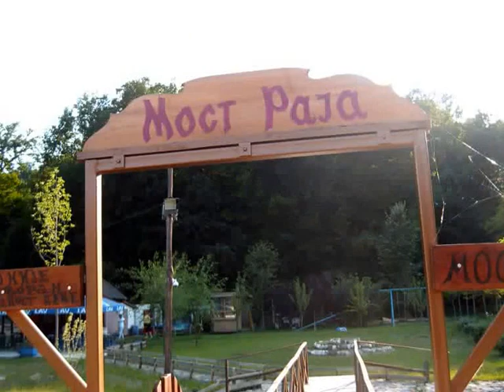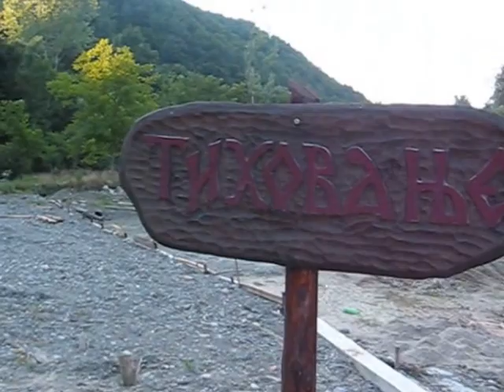TRSTENIK-LJUBOSTINJSKI PRNJAVOR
Srbija-Šumadija-Levač od srca !